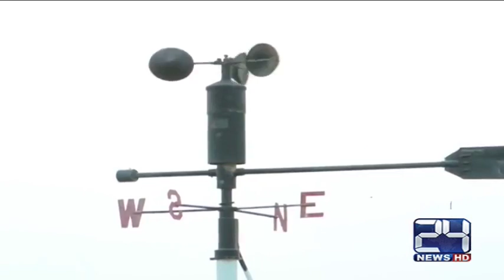24 Report: Likely to remain weather pleasant during Eid in the city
24 Report: Likely to remain weather pleasant during Eid in the city

24 News HD is one of the leading news channels of Pakistan bringing you the latest current affairs from Pakistan and around the world.